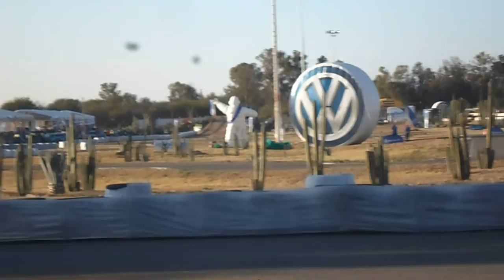WRC LEON MX 2016 AUTODROMO